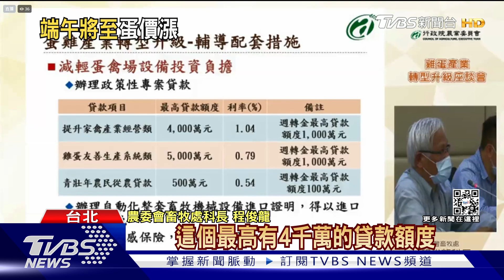雞.鴨蛋價短期回不去? 陳吉仲:飼料8月還會漲｜TVBS新聞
暨雞蛋價格不斷上漲，鴨蛋價格，也因為受到飼料成本影響，從去年底的35元，一路漲到40元，但鴨農表示，農委會從3月底後，不再補助飼料費，加上接下來端午和中秋節，鴨蛋需求高，飼料成本也漲，蛋價恐怕會再有一波漲價；農委會主委陳吉仲11號也坦言，飼料價格保證到8月還會漲，另外，關於雞蛋價格，還是老話一句，回歸市場機制。